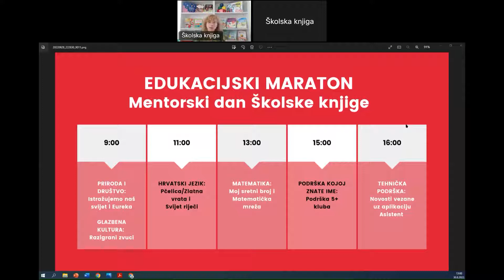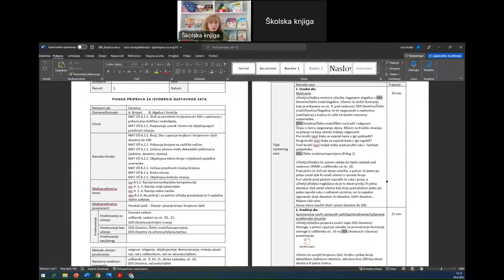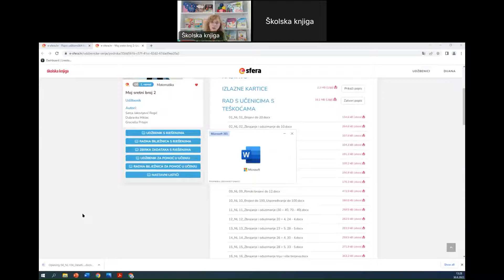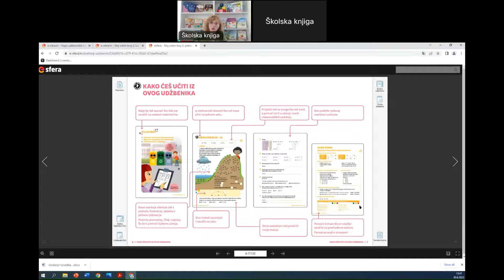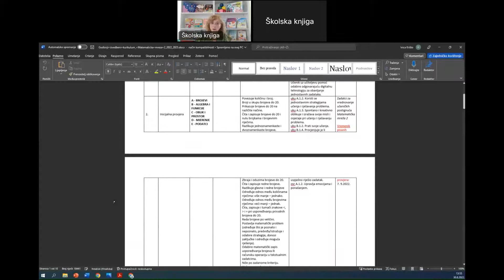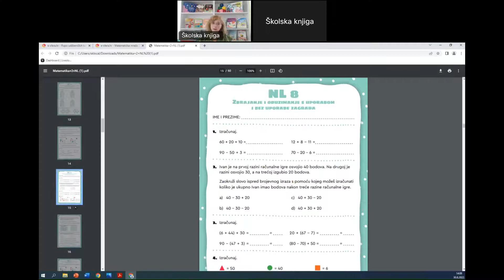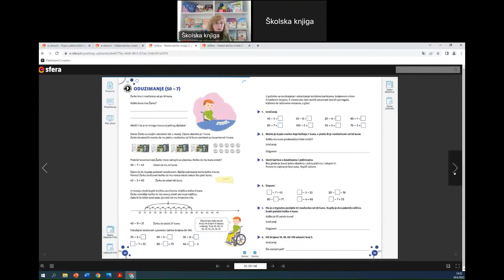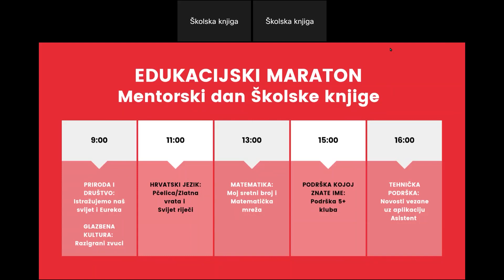Moj sretni broj i Matematička mreža - 2. razred